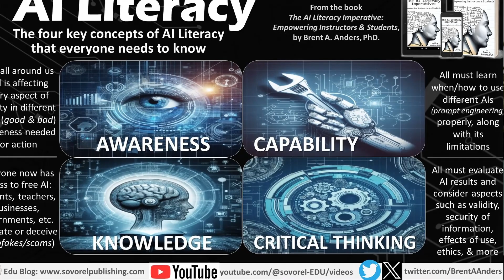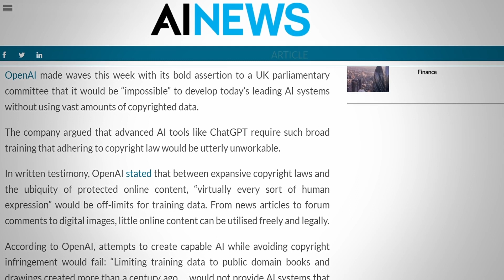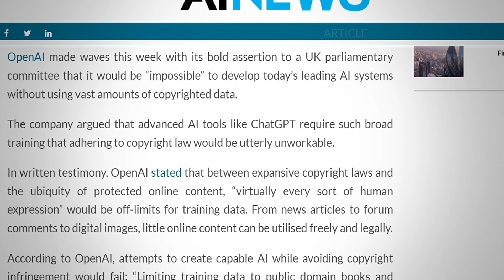AI Ethics: Training Data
The ethical aspects of the training data used to develop a generative AI may not be as black and white as you think. These type of AI ethical questions need to be asked and contemplated by academics and students in order to develop our critical thinking within AI Literacy. What are your thoughts?